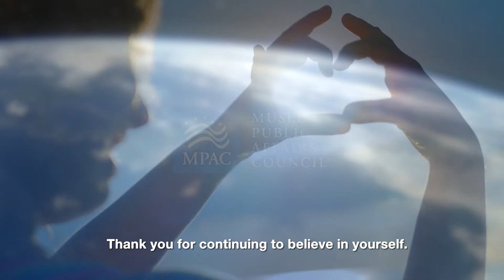Looking towards 2021 with hope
2020 has been one tumultuous year! We firmly believe that the challenges we face help us grow stronger, more resilient, and more empathetic.